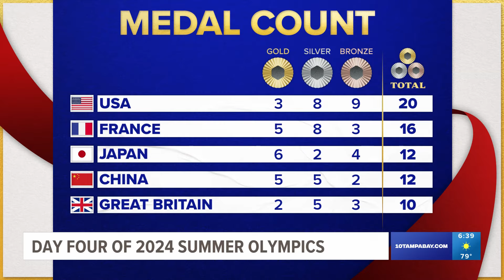Dunedin's planning agency recommends ordinance change for noise at bars, other properties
A bar and arcade in Dunedin is fighting to amend a property ordinance that requires people to leave their outdoor seating after 11 p.m.